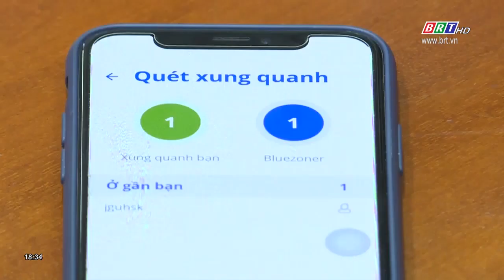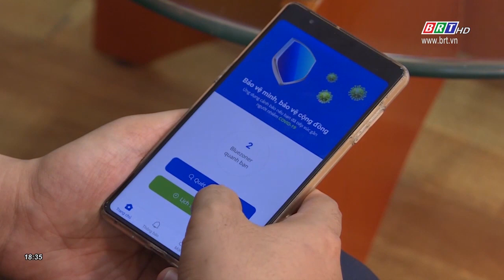Bộ Thông tin và Truyền thông vận động người dân cả nước cài ứng dụng Bluezone | BRTgo